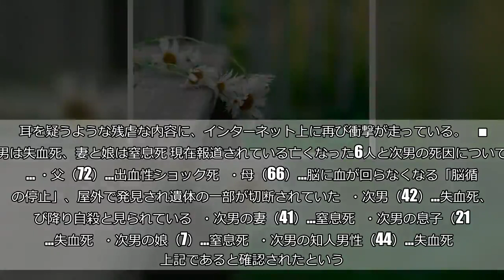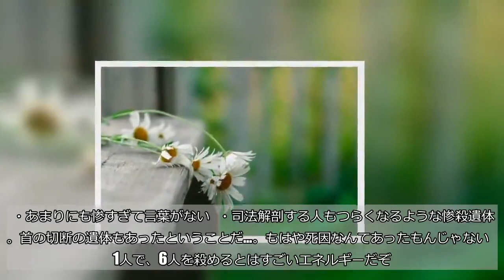高千穂6人殺害「司法解剖の結果」がヤバすぎると騒然 「残虐」「恐ろしい…」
（AndreyCherkasov／iStock／Getty Images Plus／画像はイメージです） 宮崎県高千穂町の民家で6人が殺害された事件で、この一連の事件で死亡した全員の死因が確認されたことが報じられた。 耳を疑うような残虐な内容に、インターネット上に再び衝撃が走っている。    ■次男は失血死、妻と娘は窒息死 現在報道されている亡くなった6人と次男の死因については… ・父（72）…出血性ショック死   ・母（66）…脳に血が回らなくなる「脳循環の停止」、屋外で発見され遺体の一部が切断されていた   ・次男（42）…失血死、飛び降り自殺と見られている   ・次男の妻（41）…窒息死   ・次男の息子（21）…失血死   ・次男の娘（7）…窒息死   ・次男の知人男性（44）…失血死   上記であると確認されたという。   ■凄惨な事件現場 父と次男の息子の遺体は父の寝室で発見されており、首や頭に刃物による深い深い傷が発見され「就寝中に襲われた祖父を孫が助けに行き襲われたのでは」との報道も。 「窒息死」であると確認された7歳の娘は、母親である次男の妻とともに父親から首を締められて殺害された可能性があるという。 次男夫婦は女性関係を巡ってトラブルになっていたことも報じられており、警察は次男が犯行に関与し、その後自殺を図ったとみて捜査している。 また、今月3日には同町の斎場にて一家6人の葬儀が密葬で営まれたという。  ■「あまりにも酷い」「どれも残虐」 『Yahoo！ニュース』には、残虐な殺人現場の様子が伝わる報道に、ショックを受けた人々からの書き込みが相次いで寄せられている。 ・あまりにも惨すぎて言葉がない   ・司法解剖する人もつらくなるような惨殺遺体…。首の切断の遺体もあったということだ…。もはや死因なんてあったもんじゃない   ・1人で、6人を殺めるとはすごいエネルギーだぞ。しかも我が子もそして親まで。恐ろしい   解剖医もつらくなるほどの惨状ではないか、といった声も。 一家が6人と知人が死亡するというあまりにも凄惨な事件、今後の捜査の行方が注目される。改めて、犠牲となった方々の冥福を祈りたい。 ・合わせて読みたい→親が離婚している人の割合は？　世代格差だけでなく意外な地域差も判明 （文／しらべぇ編集部・あまぐりけいこ）